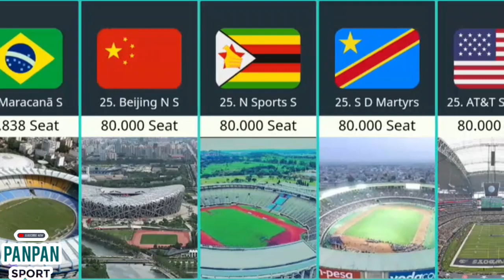Stadion Terbesar Di Dunia